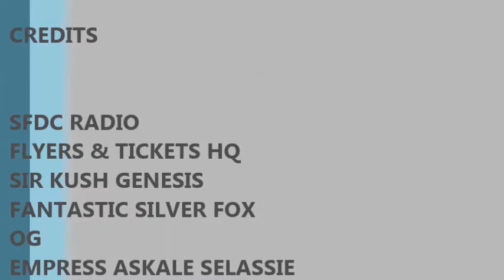SFDC Radio- International Women's Day/Month & Domestic Violence Abuse 09-03-2015 by Sir Kush Genesis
presents

1 International Womens Day/Month on The Nubian Beat Show

2 Pt3 on Domestic Violence/Abuse On today's Panel OG Life Coach,Motivational Speaker, Consultant, Healer.

Guest:

* Empress Askale Selassie Founder and Director of the Empress Menen Foundation.

* Mariama victim of Domestic Violence and her daughter Nakiliah witness DV

Presented by Sir Kush Genesis